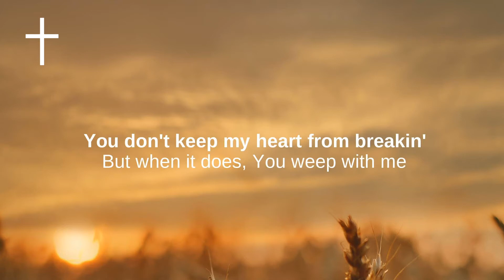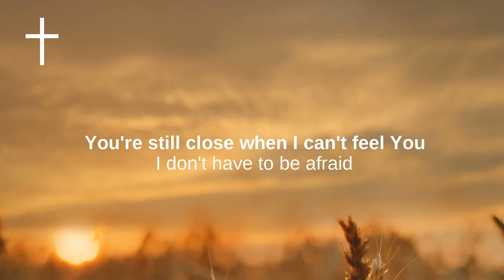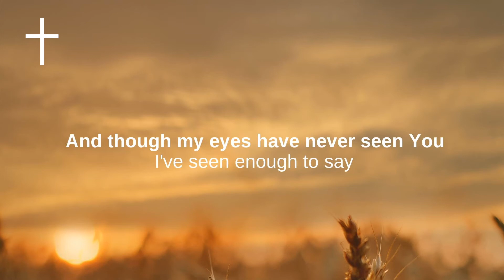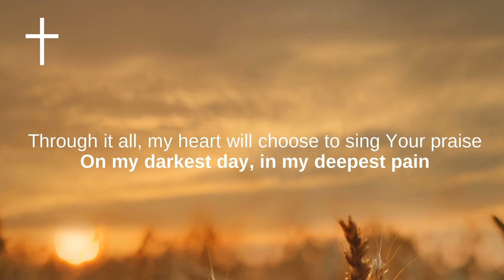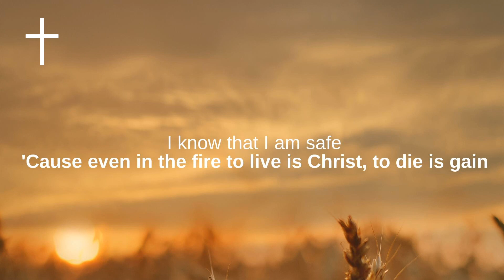I Know - Big Daddy Weave Lyrics | Songs of Worship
Big Daddy Weave - I Know Lyrics
You don't answer all my questions
But You hear me when I speak
You don't keep my heart from breakin'
But when it does, You weep with me
You're so close that I can feel You
When I've lost the words to pray
And though my eyes have never seen You
I've seen enough to say

I know that You are good
I know that You are kind
I know that You are so much more
Than what I leave behind
I know that I am loved
I know that I am safe
'Cause even in the fire to live is Christ, to die is gain

I don't understand the sorrow
But You're calm within the storm
Sometimes this weight is overwhelming
But I don't carry it alone
You're still close when I can't feel You
I don't have to be afraid

I know that You are good, mmm
You are good, I know

On my darkest day, from my deepest pain
Through it all, my heart will choose to sing Your praise
On my darkest day, in my deepest pain

I know that You are good, yeah
I know